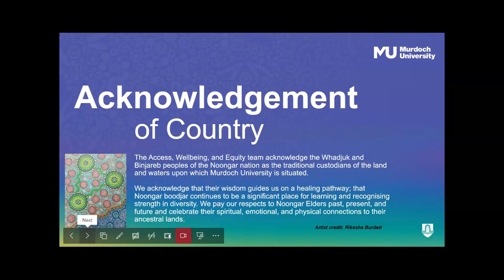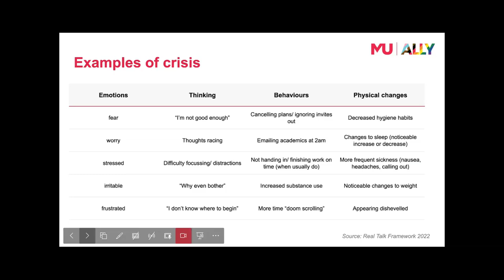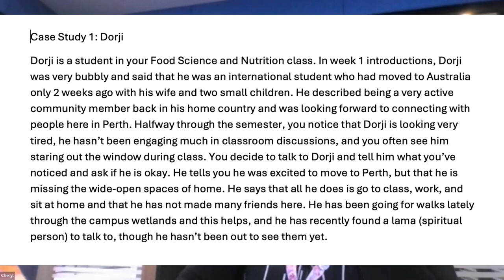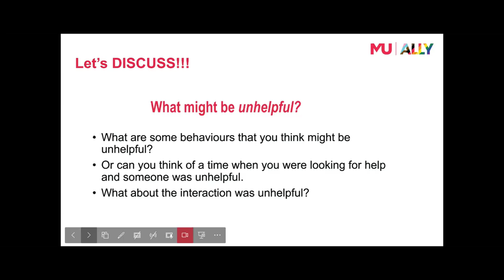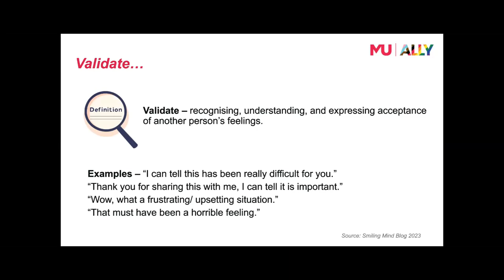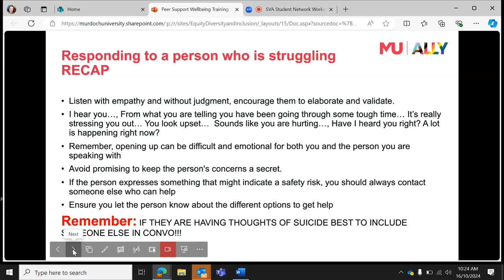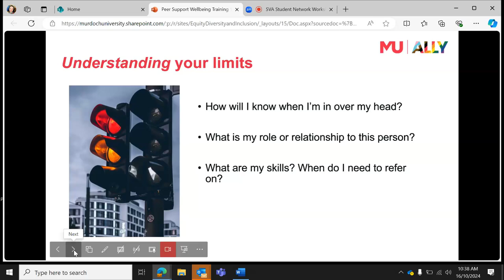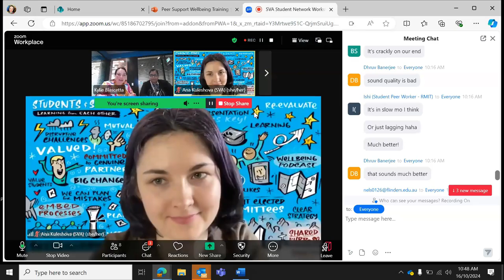SVA Student Network Workshop: Navigating Wellbeing as a Student Leader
This interactive session is designed to help you manage your well-being while supporting students who look up to you as a leader.

Topics included:
Navigating challenging conversations
Referring students to support structures
Managing well-being-related concerns
Avoiding re-traumatisation
Recognizing when you need support

Facilitators:
Cheryl Young & Kylie Blascetta
Student Wellbeing Drop-in Centre Access, Wellbeing & Equity, Murdoch University